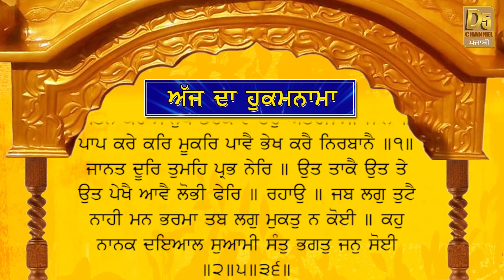Today's Hukamnama (14-04-19) | ਅੱਜ ਦਾ ਹੁਕਮਨਾਮਾ | Sri Darbar Sahib, Amritsar